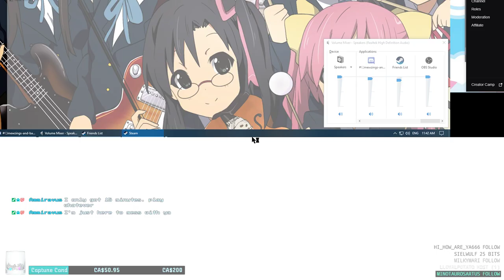Let's Play! The Miskatonic [PC] Blind Playthru 'nother indie spoopy School VN - Part 1